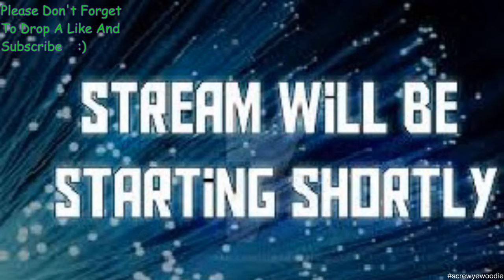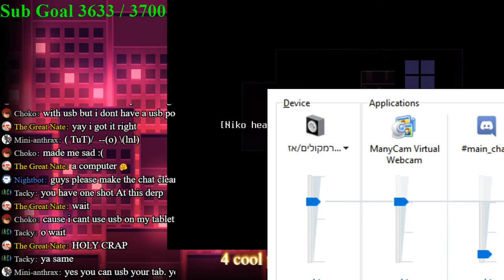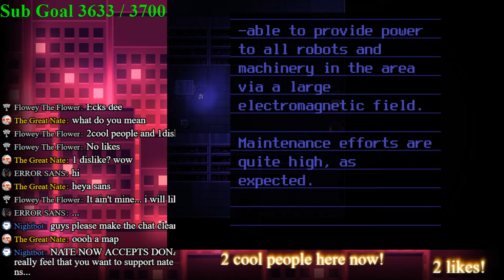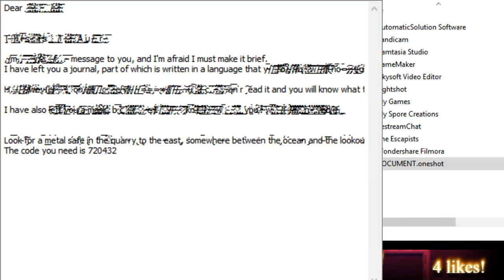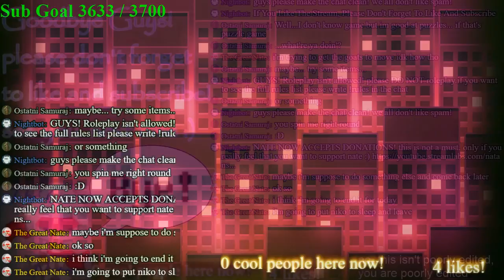NEW GAME?? One Shot BLIND Let's Play! THE WORLD IS DYING! part 1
I NOW ACCEPT DONATIONS! this is not a must. only if you really feel that you want to donate me :)

JOIN ME ON BEAM! it has less stream delay and the stream there is even better!

Hello everyone and welcome to my stream! i hope ya'll enjoy it :)
we have nightbot so... have fun!
to see the rules write !rules in chat

Intro:
Spider Dance, Undertale OST
Outro:
His Theme, Undertale OST
afk theme:
Uah!! So Holiday, Undertale OST

games that will be played in my streams:
Undertale Itself (will never be done)
Alphys Neo (done)
Chara Fights (done, for now)
Your Battle (1.5 update, done)
Mettaton Neo Fan Made (done)
Gaster Fight (done),
the lamb (done)
It's You It's Me (complete)
norisgore (first part is done, not doing second one. if you want to see it, I)
furious dummy (done)
save goatbro (done)
calm dummy (done)
Adventure Tale (done)
determination (done)
TheKid (gave up, to long and to bad)
Undying the Undying Hard Mode (rage af but meh)
The Final Encounter (easy mode done, can't do more for some reason)
Bloons TD Battles
undertale mods
OneShot

Note: Linux version requires libglu1-mesa, libxcursor1 and libxrandr2. You'll want the 32-bit versions.

derp :P why did ya scroll down here?

for real, why?

i guess you are really bored...

now scroll up